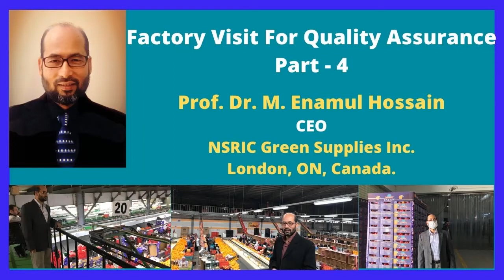Factory Visit For Quality Assurance Part - 4 NSRIC Green Supplies Inc.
NSRIC Green Supplies Inc. (NGS) is a supply chain and logistics incorporated company globally working for supplying fruits and vegetables in different countries such as Bangladesh, India, Pakistan, Sri Lanka, Nepal, Middle East, Europe, Canada and USA. NGS supplies fruits and vegetables of different classes such as Premium, Class 1, 1.5 and 2 etc. based on the request and/or requirements of our valued customer(s). We supply products mainly from Egypt, South Africa and China under different Brand names such as “NSRIC”, “Aziza”, Al-Medina”, “NGS”, “Ryyan” and “Noor” etc. NGS main objective is to provide the best quality products, competitive price and best logistics supports to our valued customer(s). Our commitment is to offer best services to our client(s) with honesty, transparency, sincerity and superior supports. Factory Visit For Quality Assurance Part - 4 NSRIC Green Supplies Inc

A Logistics and Supply Chain Company and the Sole Distributor of Agricultural Products from Egypt, South Africa, China…
বুকিং এর যোগাযোগ জন্য করুন.

Most. Lima khatun
Bangladesh Deputy Country manager
NSRIC Green Supplies Inc.

MOHAMMAD IDRIS.
Chief Administrative Officer, Bangladesh.

Mr. Anisur Rahman
Marketing Manager (Egypt)